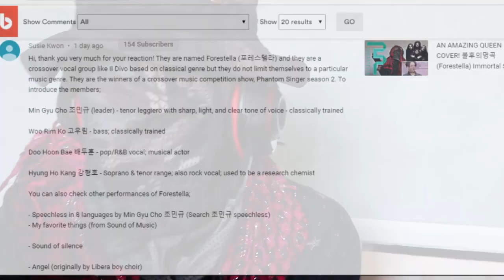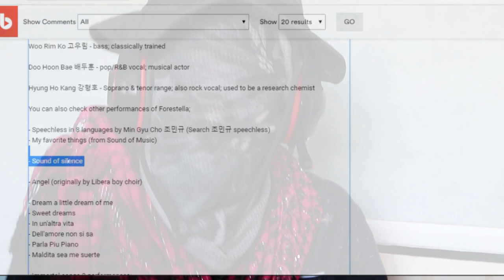Forestella - The Sound of Silence *emotional* Reaction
A Welcome! This is my first time hearing Forestella perform a cover of The Sound of Silence, by Simon and Garfunkel.. I am reacting to a live performance of the song, and this is the THIRD version of this tune that I have reacted to! The first was by The Disturbed, the second by the original singers, and now we have a South-Korean group to compete for the crimes of the CENTURY ;)